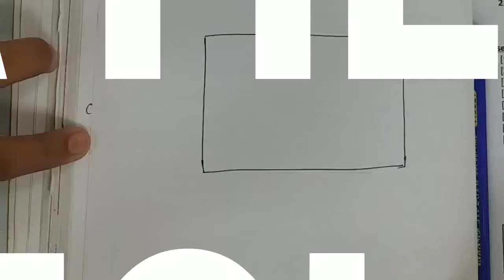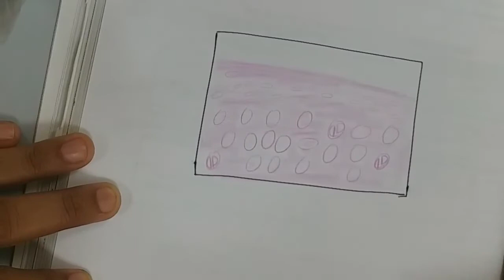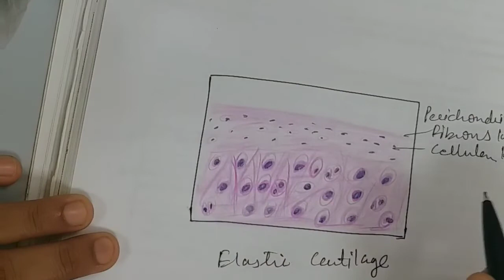Histology of Elastic Cartilage/ How to Draw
Descriptions: step by step drawing of elastic cartilage
how to Draw Elastic Cartilage, histology journal

suggest topic in comment section for more histology video u want to see on my channel

how to draw histology journal, guide to draw histology journal
easy drawing of histology
easy drawing of elastic cartilage histology
cartilage